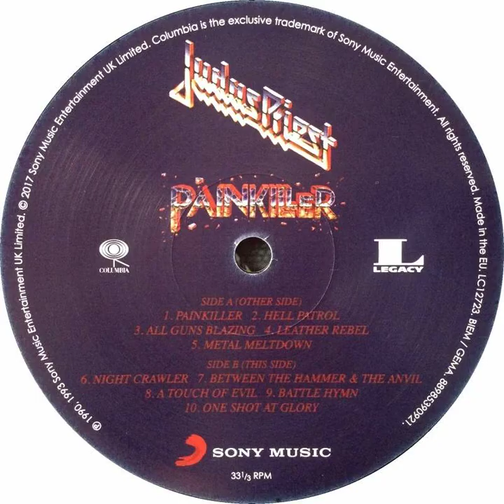Judas Priest - All Guns Blazing Backwards